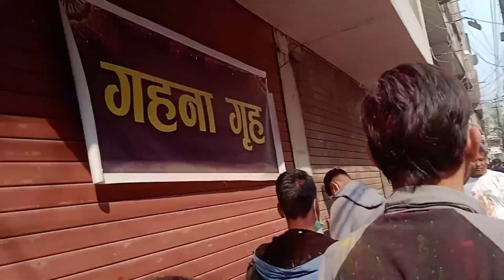my first holi at basantapur 2079। .।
What is Holi and why is it celebrated?
 Nepal is a country full of art and culture. Where various festivals are celebrated. Holi is one of them. Which reflects Nepali culture. Phagu is also considered as full moon. Holi is celebrated in Hindu culture every year on the day of February Shukla Purnima or Holi Purnima.  so happy holi to all my youtube family 😘love u all. jay Nepal  🇳🇵🇳🇵🇳🇵।